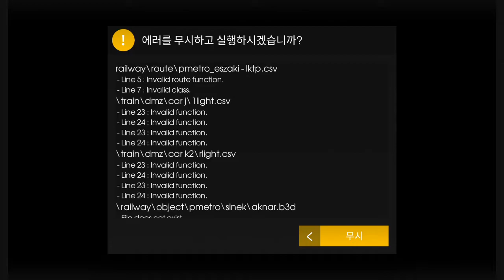Hmmsim2 PMetro Summer(Este - Night) PMetro_Eszaki - Lktp